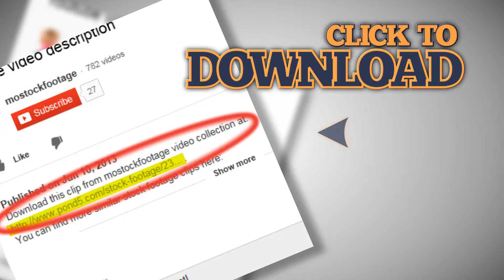ナイトクラブでのターンテーブル回転ビニールレコード。プラッタ上のスタイラス。。素材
ビデオクリップを見ていただきありがとうございます ナイトクラブでのターンテーブル回転ビニールレコード。プラッタ上のスタイラス。